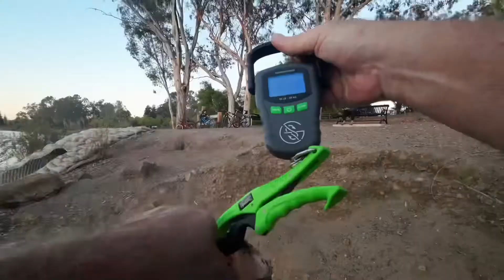Short compilations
I have assembled three short takes of the last three fish I’ve caught.   I haven’t been having a lot of luck lately but I’ve had a few￼